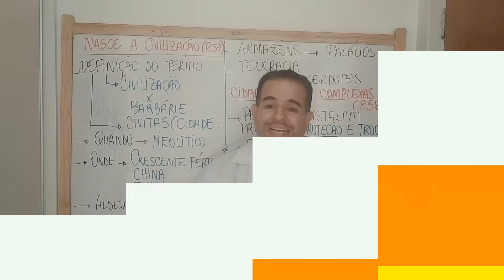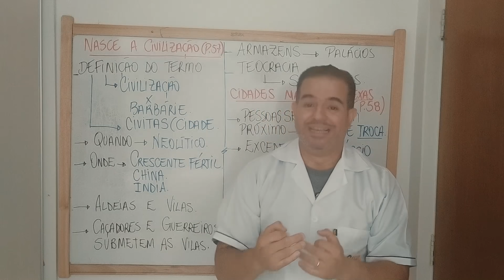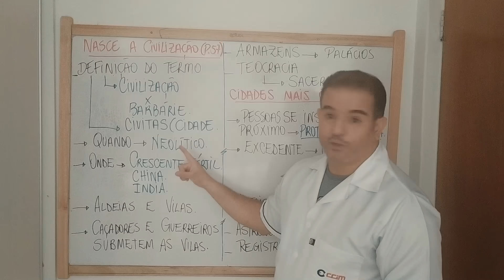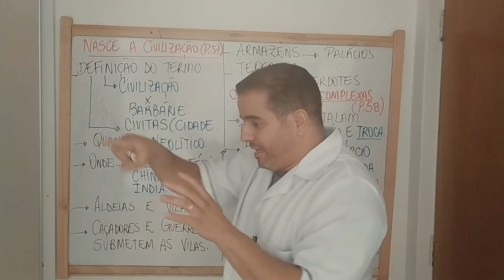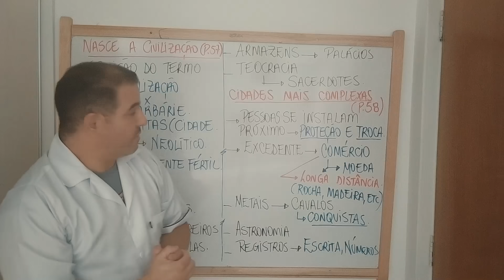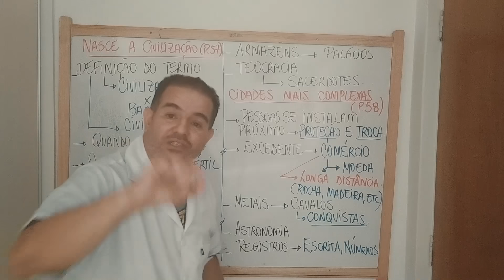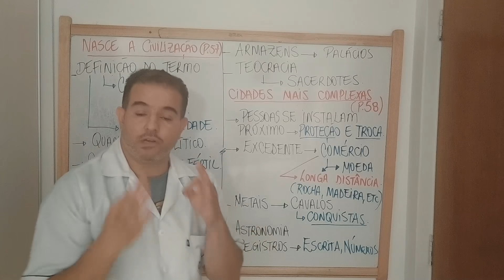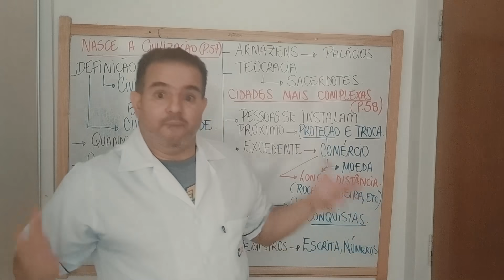Primeiras Sociedades (Aula 4)